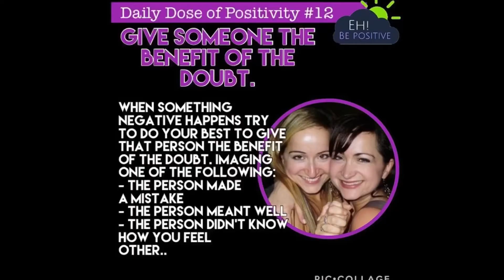Day 12 of the Daily Dose of Positivity. Give the Benefit of the Doubt.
Day 12- give someone the benefit of the doubt

Have you ever seen someone at the grocery story that looks like they slept with squirrels and then rolled over and stumbled into the grocery store? Do you wonder why they look so rough? We always assume the worst about someone else...but for ourselves we know that circumstances can be rough. We tend to give the benefit of the doubt to ourselves but not to others in the same way. Well. that is gonna change.
Hi I’m Lori, your positivity princess. I’m here spreading positivity and love with this daily dose of positivity, today is all about giving the benefit of the doubt to someone.

This can be a very liberating action to take. When someone behaves in a way that is less that perfect what do you usually do?
Someone cuts you off in traffic or honks at you  when you take a little too long to press the gas when the light turns green.
Well the first reaction or response is to get irritated or annoyed or even angry. Some will give the finger, or yell. Well I invite you to take the high road. Imagine that this person is having a bad day and he or she is in a bad place. Have compassion throughout your day. Never let anyone treat you badly, but we know not to take things personally.
Giving someone the benefit of the doubt has the same vibrational resonance as forcing someone.
When you hold a grudge, you are only hurting yourself.
The same goes for judging someone hashly, for their actions. If you dedie that their actions were based on an external factor that is the same as giving them the benefit and seeing them as a human, like you who is experiencing an event they didn't handle well. We all have those moments.
. I love your comments. YOu are all so insightful and amazing.
That is all for today. That little bell button will ensure that you do not miss the next daily dose of positivity.
I love you all. Have a blessed and beautiful day and eh! Be positive.